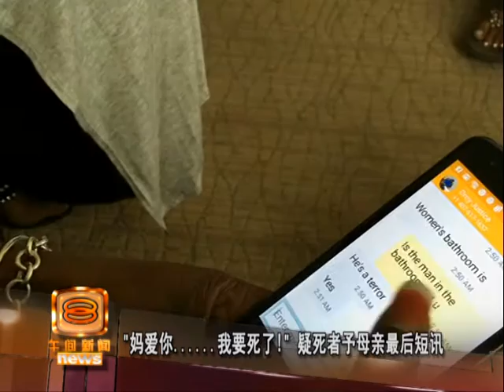"妈爱你......我要死了!" 疑死者予母亲最后短讯 [20160613]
奥兰多枪击案，也是美国911以后最惨重的恐怖袭击。事发当时，有百多名顾客在同志夜店内消遣，一些人原以为枪声只是普通的音乐节拍，不过万万没想到却卷入一场大屠杀。其中一名顾客事发当时逃入厕所，再用手机发短讯通知母亲，他起初写道："妈，我爱你。夜店内有人开枪。"之后再写道"我要死了"和枪手找到他们的内容，这名顾客就音讯全无。警方至今还无法确认这名顾客是否命丧枪口。